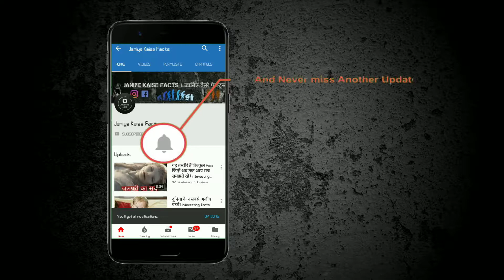एशिया की सबसे बड़ी मुस्लिम आबादी वाला देश, जाने भारत किस स्थान पर है | interesting facts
1. इंडोनेशिया

इंडोनेशिया सबसे अधिक मुस्लिम आबादी के साथ दक्षिणपूर्व एशियाई देश है. इंडोनेशियाई मुस्लिमों की आबादी 12.7 प्रतिशत तक पहुंच गई है, 2010 में 88 .1 प्रतिशत तक इसमें इज़ाफ़ा हुआ है जो दुनिया भर के 20.5 करोड़ मुसलमानों के बराबर है. इस तरह इंडोनेशिया विश्व में मुस्लिम आबादी में पहले स्थान पर है, जहाँ 228 मिलियन से अधिक लोग मुसलमान है.

2. पाकिस्तान

पूरी दुनिया में सबसे अधिक मुस्लिम समुदाय के लोगों की संख्या के मामले में पाकिस्तान दूसरे नंबर पर आता है. यहाँ विश्व की कुल आबादी की करीब 11 प्रतिशत आबादी मुस्लिम है. वर्तमान में ये संख्या काफी बढ़ गई है और इस देश में कुल आबादी की करीब 96.4 प्रतिशत जनसंख्या मुस्लिम लोगों की है. वहां 198 मिलियन से अधिक लोग मुसलमान है.

3. भारत

भारत के पास दुनिया की तीसरी सबसे बड़ी मुस्लिम आबादी है. लेकिन देश में हिंदू धर्म सबसे व्यापक रूप से प्रचलित है, जहाँ मुसलमानों की कुल आबादी का केवल 13.4% हिस्सा है. भारत में इस्लाम लाने के लिए अरब व्यापारियों और फारसी मिशनरी मुख्य रूप से जिम्मेदार थे. यहाँ पाकिस्तान के बाद 189 मिलियन से अधिक लोग मुस्लिम है.

4. बांग्लादेश

इससे पहले बांग्लादेश में कुल 9.2 प्रतिशत मुसलमान थे, हालांकि यह प्रतिशत तेजी से बढ़कर 90.4 प्रतिशत हो गया, जो कि साल 2010 में एक अनुमानित 149 मिलियन मुसलमान हैं. इस तरह बांग्लादेश विश्व में मुस्लिम आबादी में चौथे स्थान पर है.

5. नाइजीरिया

नाइजीरिया अफ्रीका में सबसे बड़ी और दुनिया की पांचवीं सबसे बड़ी मुस्लिम आबादी वाला देश है, धार्मिक हिंसा के परिणामस्वरूप पिछले दशक में नाइजीरिया में हजारों लोग मारे गए थे. दुनिया की पांचवीं सबसे बड़ी मुस्लिम आबादी वाले देश में 95 मिलियन मुस्लिम रहते है.